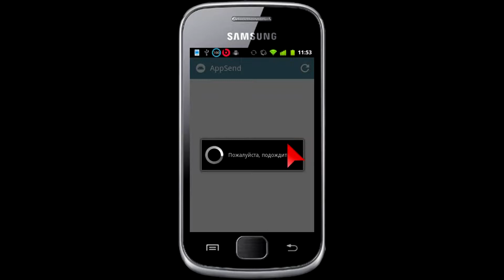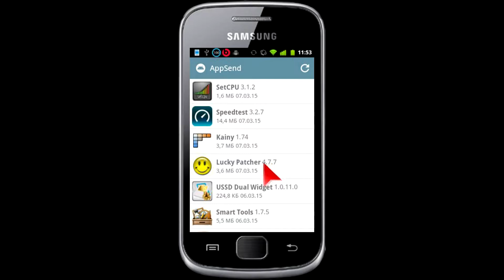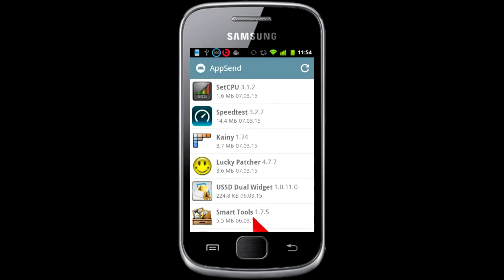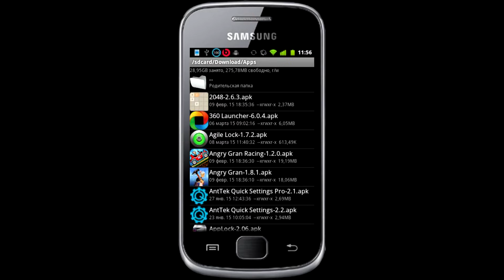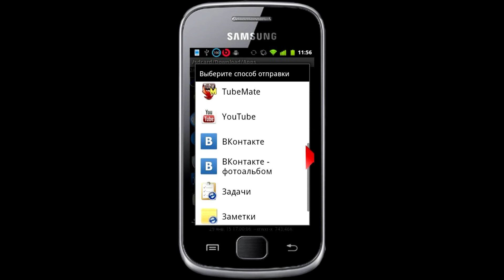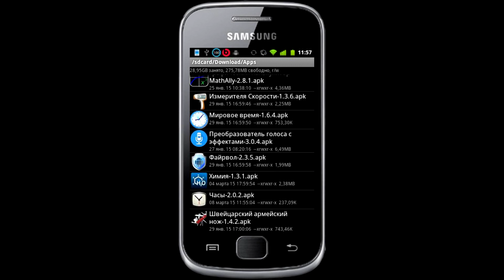Огляд програми AppSend ( Beckup програм ) !!!